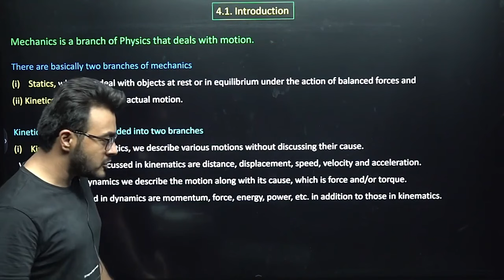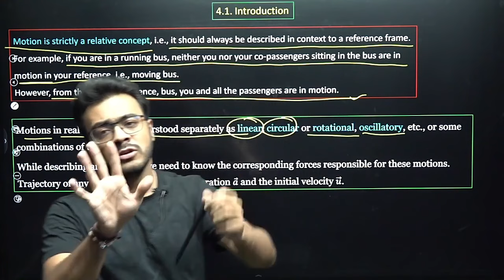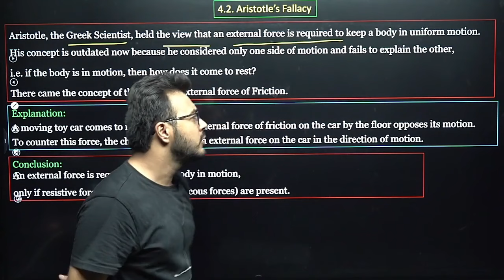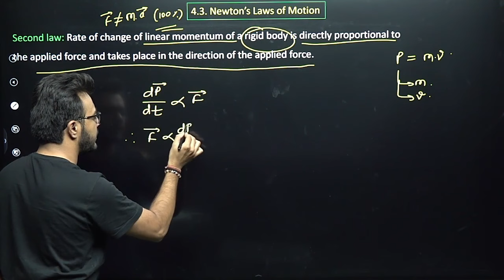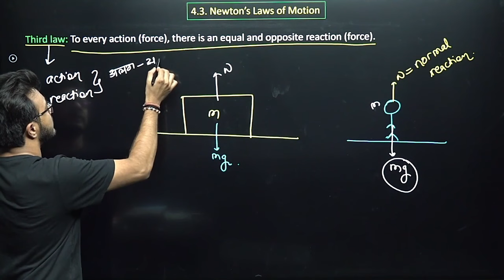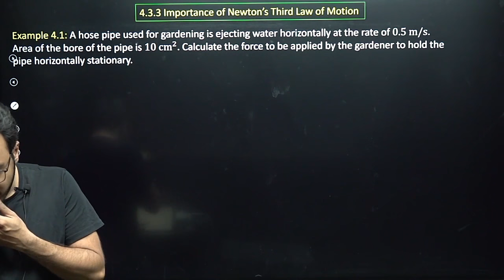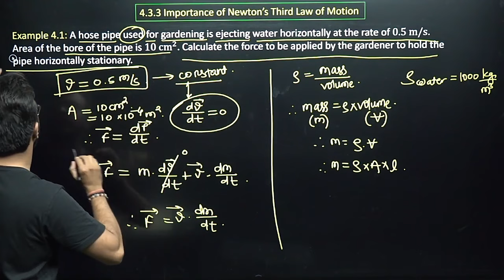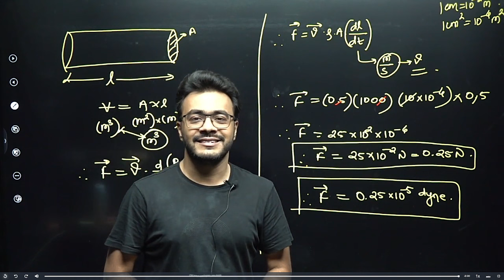Success 5.0 Batch || Laws of Motion || Lect 01 || Mukesh Sir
💥SHAURYA 3.0 PLUS WITH SHAKTI BATCH (LIVE): For Physics Class 12 HSC Maharashtra Board 2025

💥SHAURYA PCM For HSC BOARD EXAM 2025 (Phy/Chem/Maths): Maharashtra Board (Recorded Batch)

YOUTUBE VIDEO